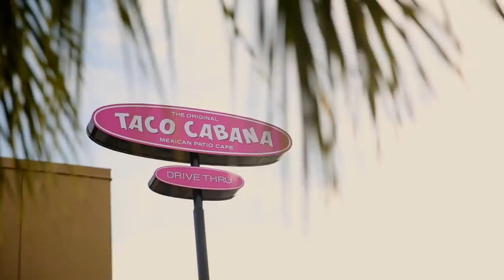Nuevo TC Time! Everyday Value Favorites